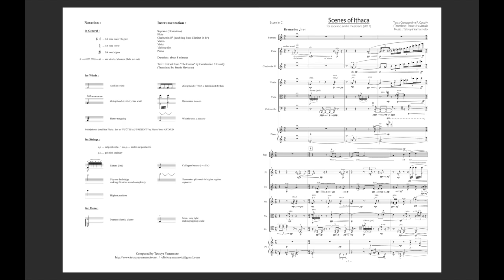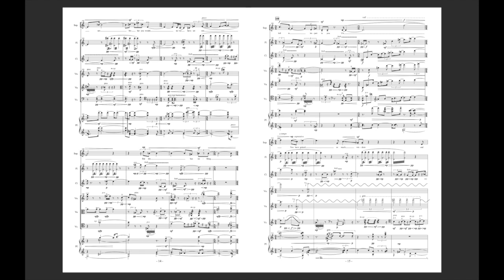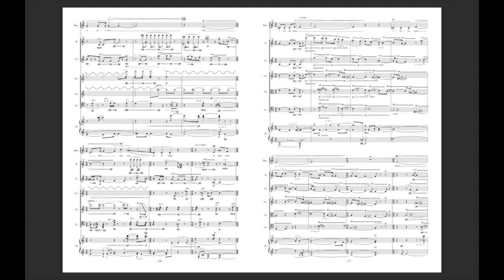Tetsuya Yamamoto - Scenes of Ithaca (2017) [w/score]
Tetsuya Yamamoto / Scenes of Ithaca
for Soprano and Ensemble (2017)

Live: 18th May 2017 - Sala Casella (Rome)
Imago Sonora Ensemble, Chiara Osella (Sop.) and Andrea Ceraso (Cond.)
Finalist's Concert of The 38th International Valentino Bucchi Prize Composition Contest

山本哲也 作曲 / イサカの情景
ーソプラノとアンサンブルのための (2017)

ライブ録音：2017年5月18日 - サラ・カセッラ (ローマ)
第38回ヴァレンティノ・ブッキ賞国際作曲コンテスト 本選演奏会